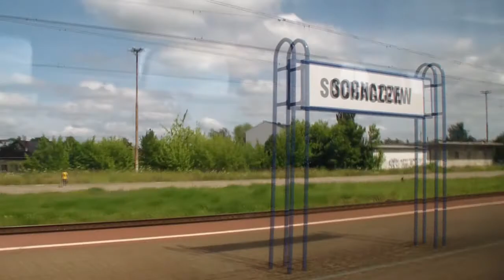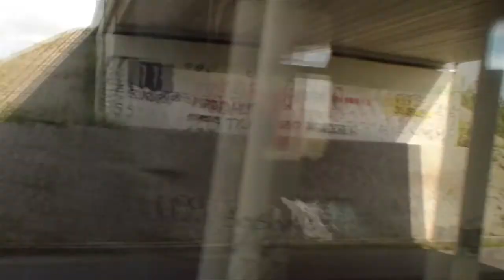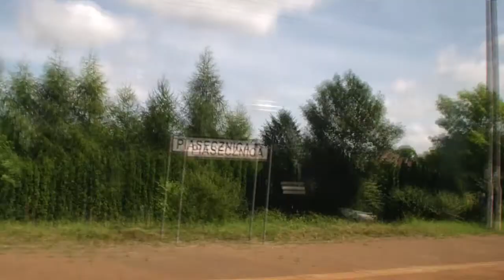Przejazd pociągiem Kolei Maz. z Łowicza Gł. do Warszawy Zach.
Z powodu prac na moście średnicowym większość pociągów z Łowicza, Skierniewic czy Radomia kończy bieg na tej stacji.